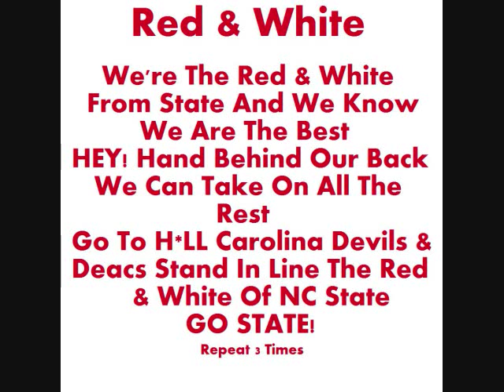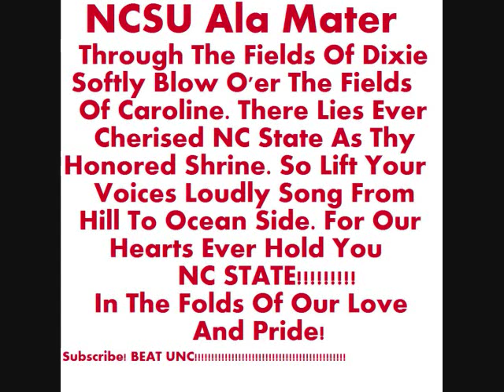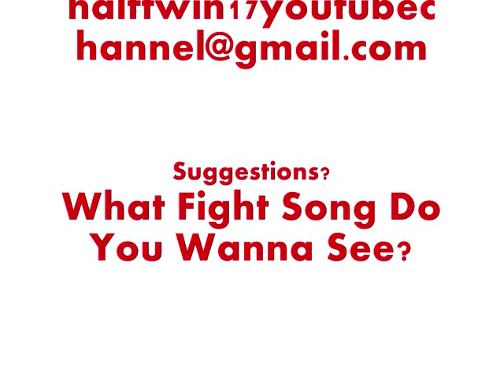NC State Fight Songs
THAT EASY! Fight Song For The Mighty Wolfpack Of North Carolina State University! More Songs For NC State Cause They're My Team!